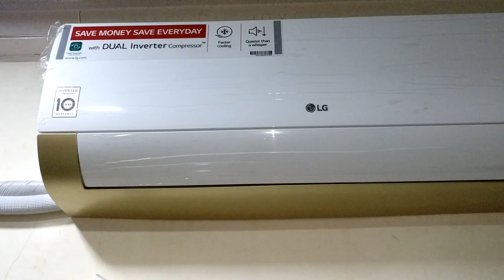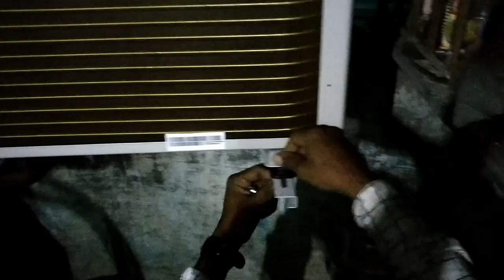LG Dual Inverter AC installation by LG team | LG 5 star Air condition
Dosto, Mai, Happy Guide swaagat karta ho aap sabhi ka ek naye episode mai. Aaj k video mai karenge LG k dual inverter AC k

baare, jaha par mai end to end instalaltion batane wala ho. Mujhe ummeed hai ki video aapko pasand aayegi..!!

HD TV under Rs. 15,000

MI 32 Inch
Kevin 40 Inch
MI 32 Inch
LG 32 Inch
METZ 32 Inch

Full HD Smart Tv under Rs. 20,000

MI 43 Inch
VU 40 Inch
Sanyo 43 Inch
VU 40 Inch

4K UHD TVs under Rs. 30,000

Sanyo 43 Inch
Kevin 49 Inch
Kodak 43 Inch
Kodak 55 Inch
TCL 43 Inch
TCL 43 Inch

4K UHD TVs under Rs. 40,000
Samsung 43 Inch
LG 43 Inch

4K UHD TVs under Rs. 50,000

Samsung 50 Inch
LG 49 Inch
LG 43 Inch
VU 55 Inch

Deals:

Under Rs.7000:
Redmi 7

Within Rs.7000 to 10000
Samsung Galaxy M10s

Realme U1

Within Rs.10000 to 15000
Poco F1

---No Limit---
OnePlus 7
OnePlus 7T
OnePlus 7 Pro
Apple iPhone 11 Pro Max

Watches under Rs. 500

Watches under Rs. 1000

Watches under Rs. 1500

Watches under Rs. 2000 (Casio)

Watches under Rs. 3000 (G-Shock)

Smart Watches under Rs. 3000

Watches under Rs. 5000 (G-Shock)

Watches under Rs. 10000 (G-Shock)

Watches under Rs. 15000

Best Bluetooth headphone under 1000

Best Bluetooth headphone under 1500
(Bluetooth Earbuds)

Best Bluetooth headphone under 2000
(Bluetooth Earbuds)

Best Bluetooth headphone under 2500
(Bluetooth Earbuds)

Music